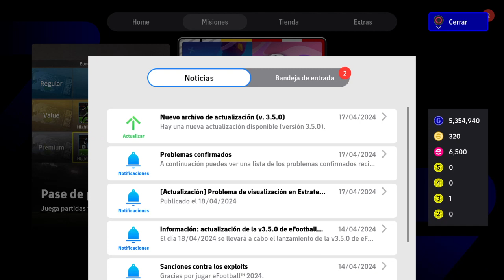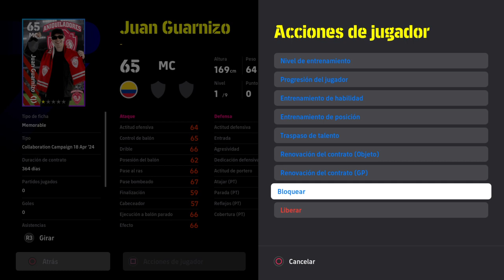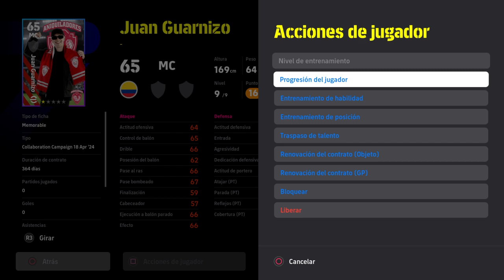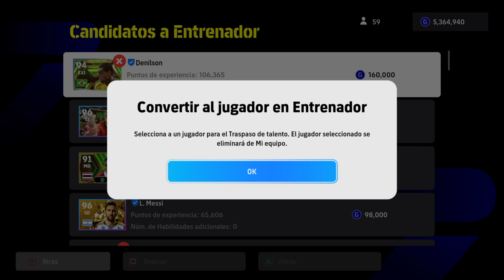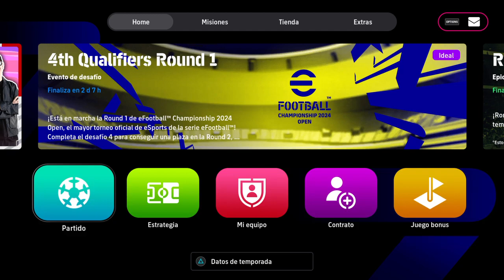consigo y mejoro al maximo a juan guarnizo - eFootball™ 2024